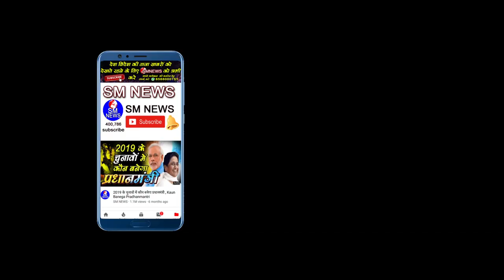इस छात्रा ने बेखोफ होकर ऐसा क्या कहा कि वीडियो हुआ वायरल